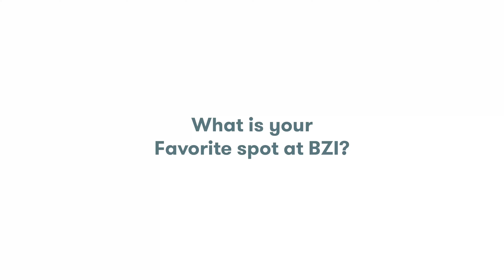Levron : Flywheel energy storage technology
Levron is a Swiss-based research project dedicated to advancing flywheel energy storage technology. They aim to develop a safe and viable flywheel energy storage for maintaining control reserves to stabilize the power grid in ongoing energy transition.

Levron is located at BüroZüri by Zürcher Kantonalbank on the campus of Switzerland Innovation Park Zurich. Each year, six startups are awarded the opportunity to locate at the refurbished fire station at Switzerland Innovation Park Zurich and work on site for the duration of one year.